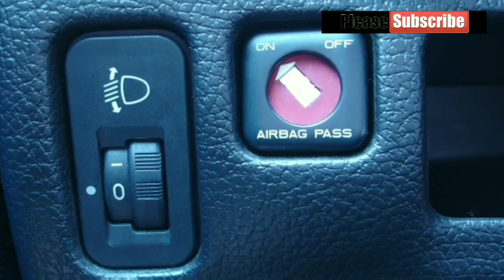Airbag function and airbag பற்றிய சிறப்புத் தகவல்கள் airbag|மிஸ்டர் ஹேக்கர் தமிழா|Mr.Hacker tamizha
மிஸ்டர் ஹேக்கர் தமிழா|Mr.Hacker tamila
Airbag என்றால் என்ன தெரியுமா?
Airbag பற்றிய சிறப்பு தகவல்
Airbag function
   இதோ உங்களுக்காக airbag பற்றிய  தகவல்கள்